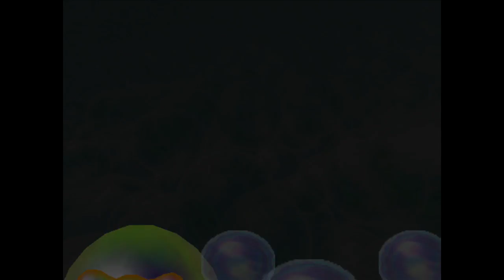MARIO PARTY 2